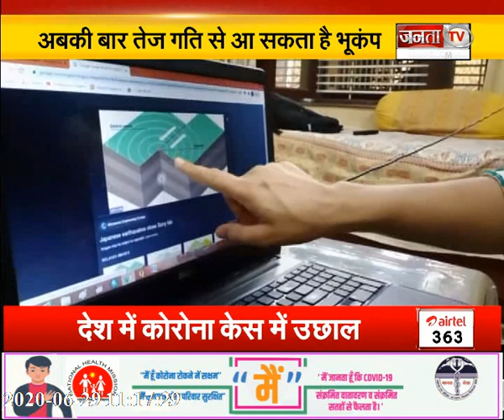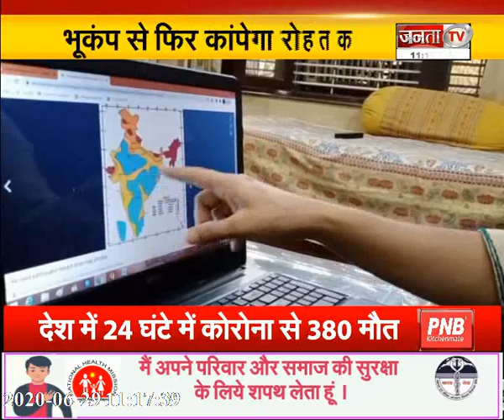भूकंप से फिर कांपेगा ROHTAK !